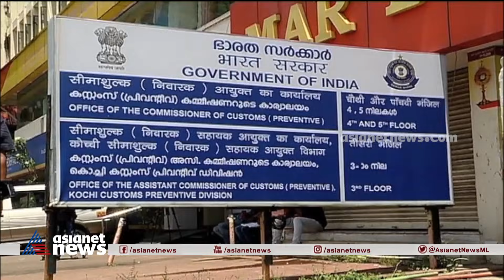ശിവശങ്കറിന്‍റെ സസ്പെൻഷൻ കാലാവധി തീരുന്നു; തുടർനടപടിയിൽ സർക്കാർ തീരുമാനം നിർണായകം M Sivasankar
ശിവശങ്കറിന്‍റെ സസ്പെൻഷൻ കാലാവധി തീരുന്നു; തുടർനടപടിയിൽ സർക്കാർ തീരുമാനം നിർണായകം, ഏഷ്യാനെറ്റ് ന്യൂസ് പരമ്പര 'മാറ്റില്ലാത്ത അന്വേഷണം'
Kerala gold smuggling case  : M Sivasankar |